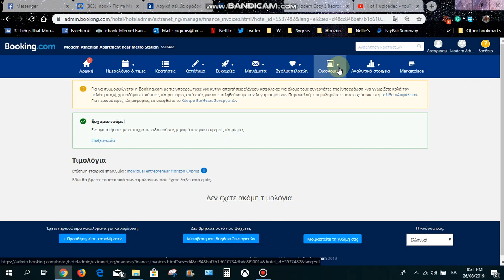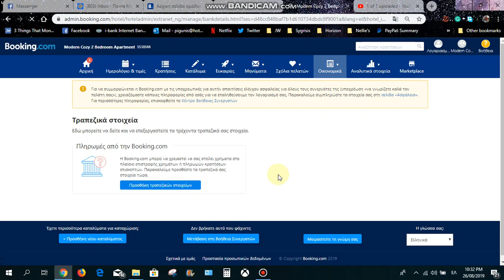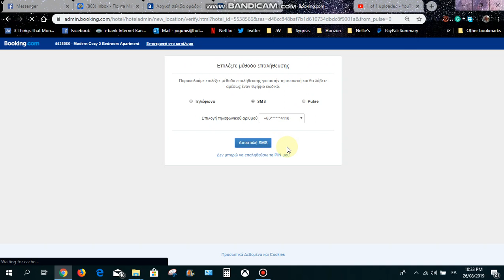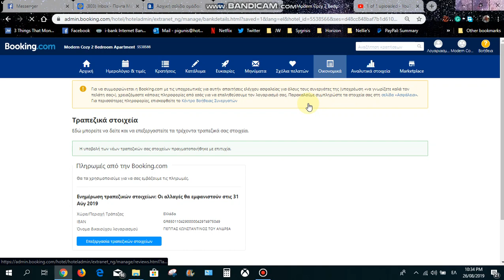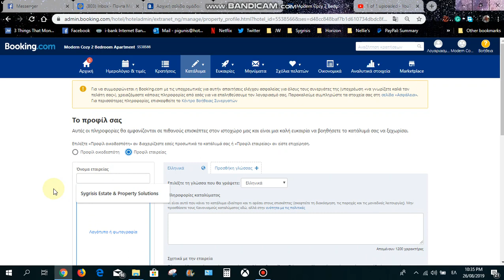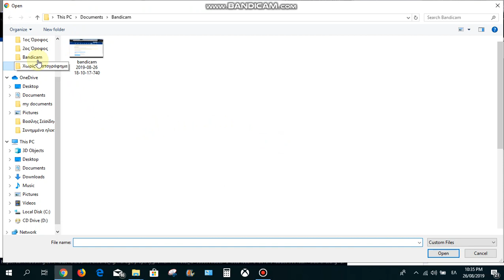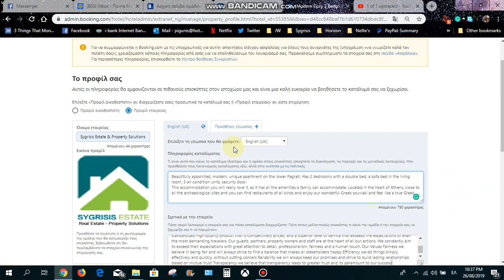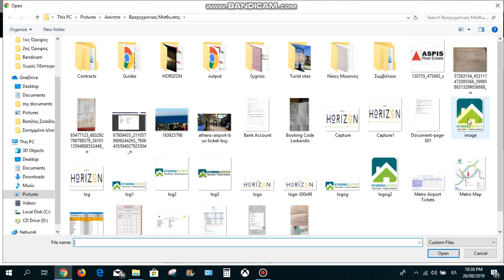Booking Δημιουργία Καταλύματος 9